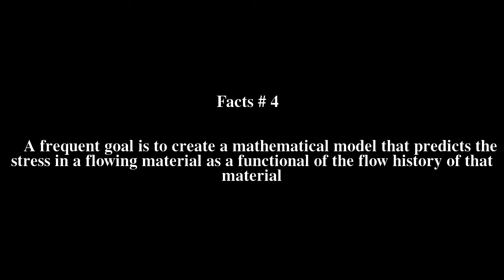Michael Cates Top # 5 Facts